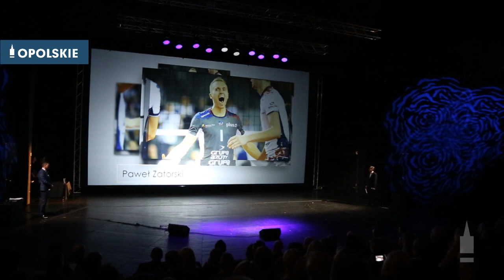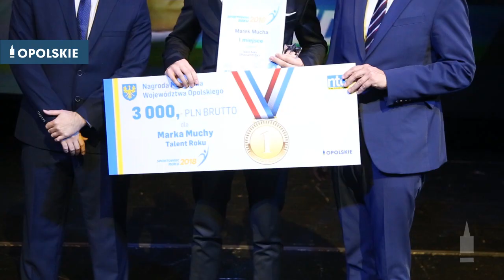SPORTOWIEC ROKU 2018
51 edycja plebiscytu Sportowiec Roku Opolszczyzny za nami.
Rozmawialiśmy z Paweł Zatorski, grający na pozycji libero w ZAKSA Kędzierzyn-Koźle, siatkarzem Mateusz Bieniek oraz Kazimierz Kocik, Marek Mucha, Justyna Tudryn, Aleksander Zdzuj, Emilia Śliwińska, Jarosław Burysz.
🔎kliknij w zdjęcie, przeskoczy do artykułu‼️